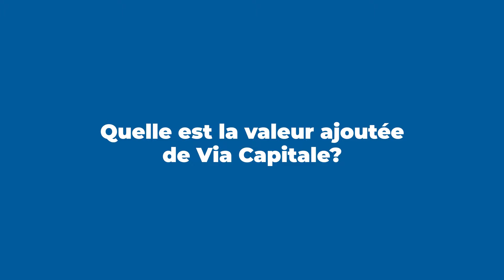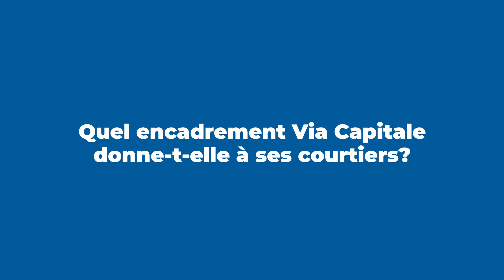Processus de vente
Depuis plus de 30 ans, Via Capitale fait partie intégrante du paysage immobilier québécois et s’est bâtie une solide réputation grâce à son offre orientée vers l’excellence du service-client et sa forte tendance à l’innovation.
Via Capitale appartient à la compagnie Brookfield qui regroupe près de 19 000 courtiers immobiliers au Canada.